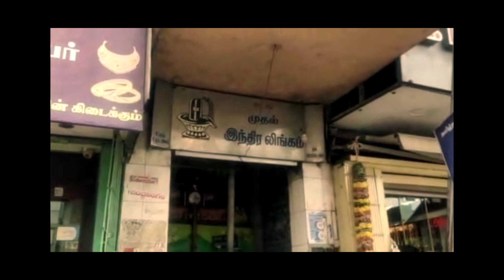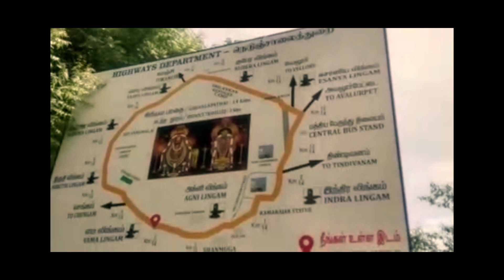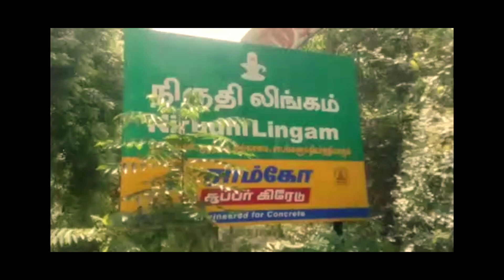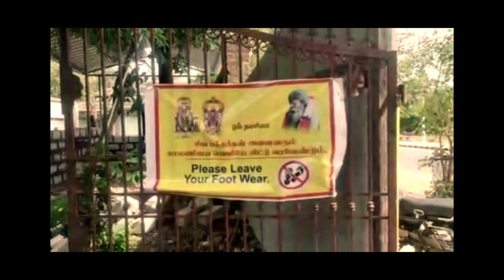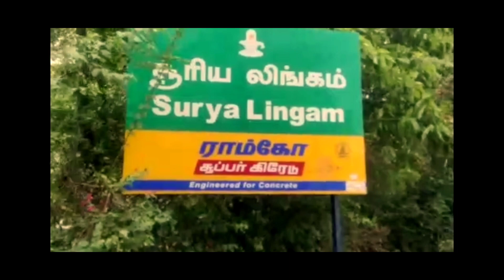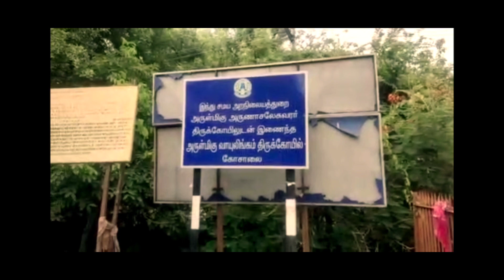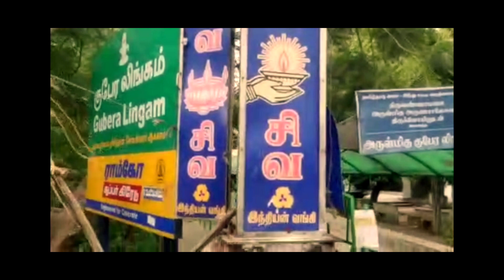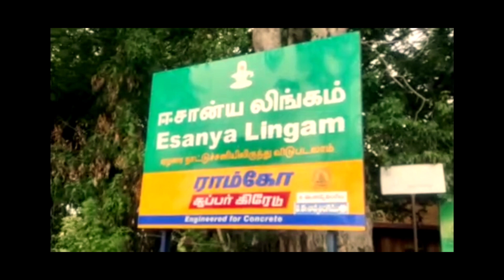Arunachalam Giri Pradikshana Infarmation In Telugu | Arjun Travel Vlogs | Tiruvannamalai Girivalam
Arunachalam Giri Pradikshana Full Infarmation In Telugu